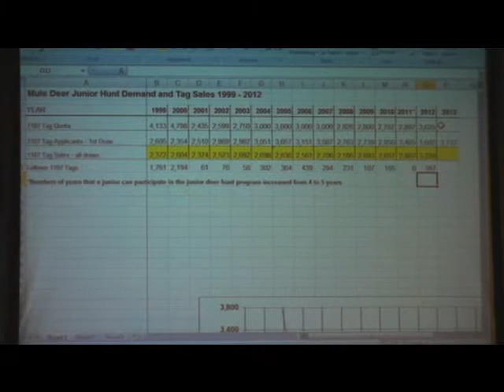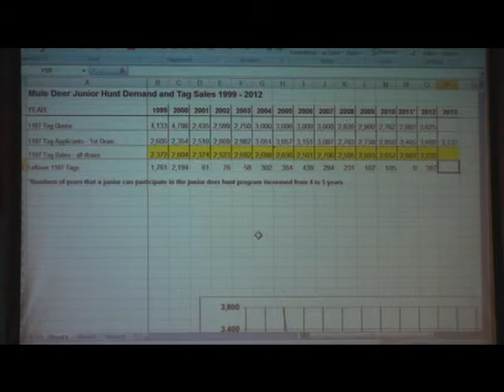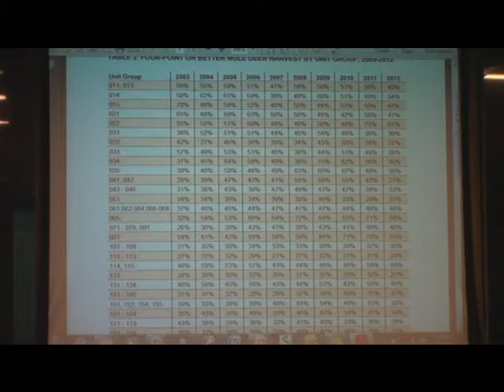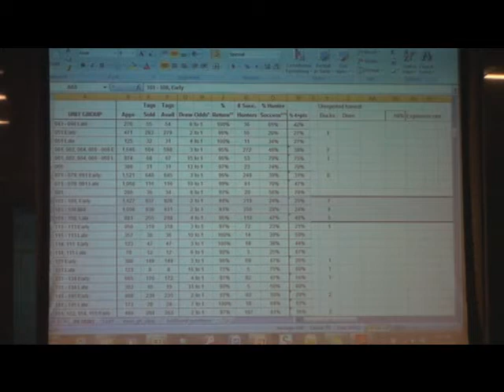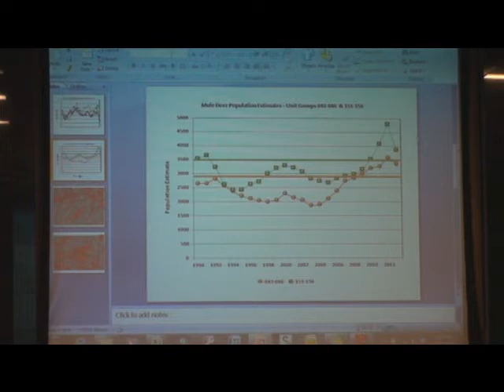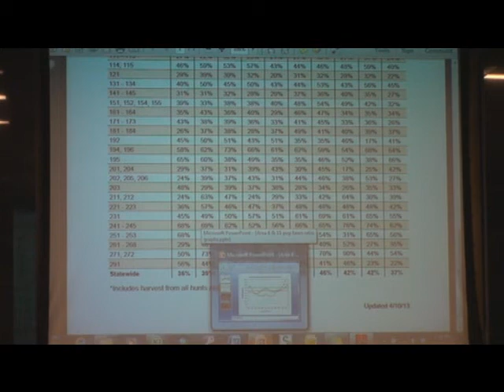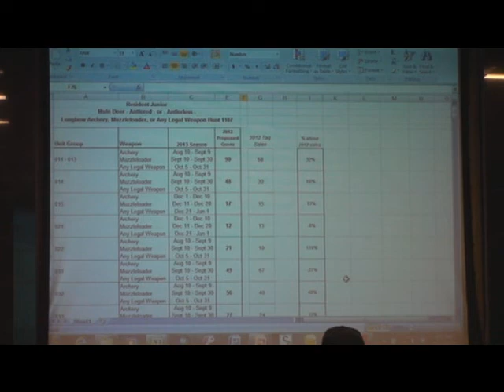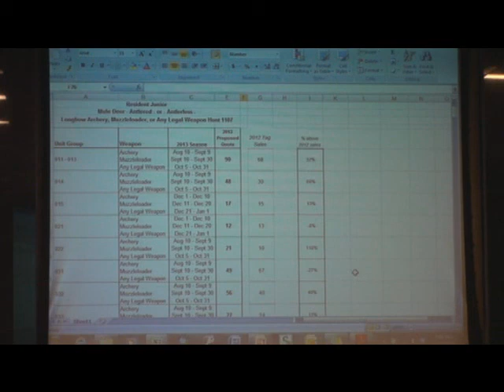May 2013 Agenda Item 15 part 7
15* Commission Regulation 13 -- 09, 2013 Big Game Quotas for the 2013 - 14 Seasons
- Wildlife Staff Specialist Mike Cox and Western Region Biologist Carl Lackey --
For Possible Action
The Commission will establish regulations for the numbers of tags to be issued for mule
deer, pronghorn antelope, elk, bighorn sheep, mountain goats and black bears for the
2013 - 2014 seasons